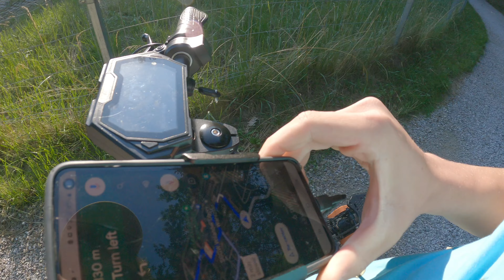trip from Warsaw to Obory